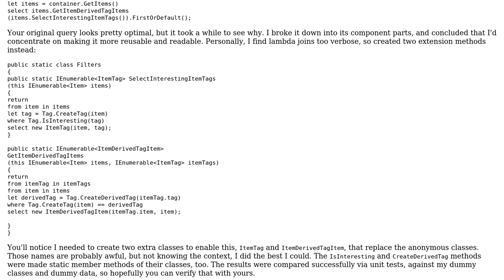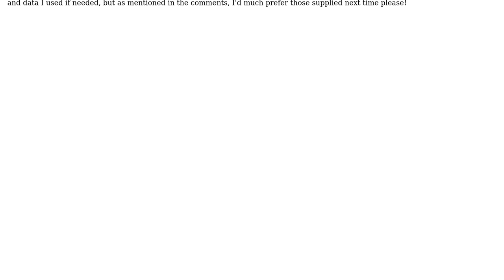Reduce or improve Linq query with nested from-where clauses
With thanks & praise to God, and with thanks to the many people who have made this project possible! You are responsible for your own actions.